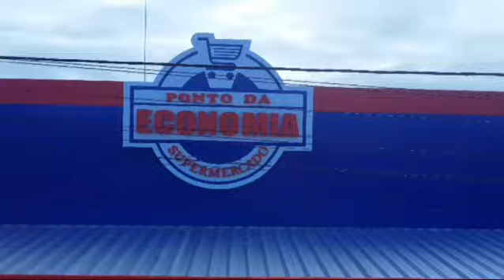12 de maio de 2024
Vídeo de RD DIVULGAÇÃO